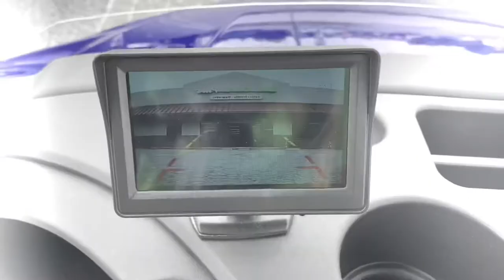Royal EV 2021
2021 Royal EV Golf cart